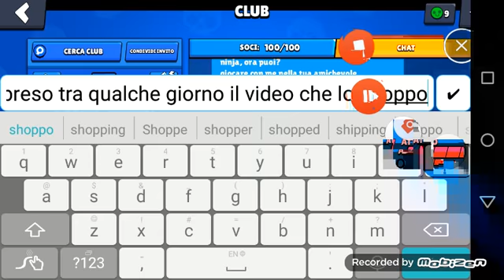Shoppo il Brawl Pass 6